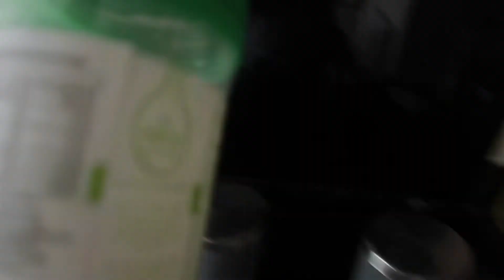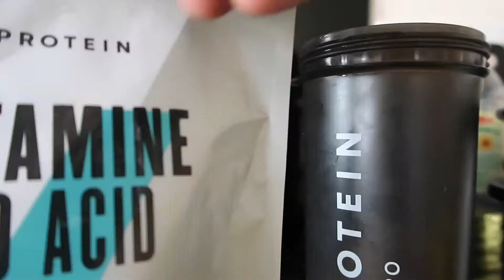DIET TO GAIN MUSCLE | FULL DAY OF EATING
Hi,
Today’s video is about my new diet during quarantine, and what has changed about it since. Hope you guys enjoy the video.